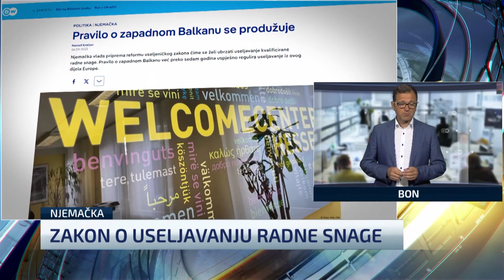Zapadni Balkan ne smije biti siva zona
Berlinski proces za zapadni Balkan slavi 10. godišnjicu. Uoči glavnog samita 14. listopada, u Berlinu su se sastali ministri vanjskih poslova ovog formata i pokušali riješiti neke probleme uoči slavlja. Ovo je jedna od tema o kojim je za N1 Bosna i Hercegovina govorio kolega Mehmed Smajić.